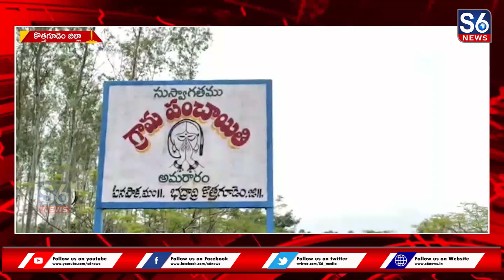మల్లి పెద్ద పులుల అలజడి మొదలైంది | భద్రాద్రి కొత్తగూడెం జిల్లా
భద్రాద్రి కొత్తగూడెం జిల్లా పినపాకనియోజకవర్గం ఏజెన్సీ ప్రాంతంలో మల్లి  పెద్ద పులుల అలజడి మొదలైంది. ఇక్కడి ఆదివాసి  గ్రామాల ప్రజలు పులుల సంచారంతో ప్రాణాలు అరచేతిలో పెట్టుకొని వ్యవసాయ పనులకు వెళ్ళవలసి వస్త్తుంది.  అడవికి అతి సమీపంలో గిరిజన వలస, ఆదివాసీలు నివాస గ్రామాలు ఉన్నాయి ,   పులులు దాడి చేస్తాయని  బిక్కుబిక్కుమంటు కాలం వెల్లదీస్తున్నారు. పులుల సంచారంతో అప్రమతమైన ఫారెస్ట్ అధికారులు పులుల సంచరించే ప్రాంతాల్లో cc కెమెరాలు అమర్చారు. పులులకు ఏదైనా  హాని తలపెట్టితే జైలుకు వెళ్లాల్సి వస్తుందని హెచ్చరికలు జారీ చేసారు.  భద్రాద్రి కొత్తగూడెం జిల్లా పినపాక మండలంలోని అమరారం గ్రామ పంచాయతీ పరిధిలో గల తిర్లపురం గోత్తికోయ గ్రామ సమీపంలోని తొట్టిగుట్ట అడవి ప్రాంతంలో  హఠాత్తుగా రెండు పులులు పశువుల మంద పై దాడి చేశాయి. దీంతో పశువుల చెల్లాచెదురు కావడంతో   పశువుల కాపరులు భయాందోళనకు గురయ్యారు. చెట్ల పైకి ఎక్కి ప్రాణాలు కాపాడుకునే ప్రయత్నంచేశారు. రెండు పులులు ఆవు పై దాడి చేయడంతో అక్కడికక్కడే ఆవు మృతి చెందింది.  గ్రామ సర్పంచ్ కి  ఫారెస్ట్ అధికారులకు సమాచారం అందించారు.  అవుపై పులి దాడిచేసిన ప్రాంతంలో cc కెమెరాలు ఏర్పాటు చేసారు ... పినపాక కరకగూడెం మండలల్లోని చుట్టుపక్కల ఆదివాసి గ్రామాలు ప్రజలు వ్యవసాయ పనులకు వెళ్లకుండా ఇంటి వద్దనే ఉంటున్నారు.  గుత్తికోయ  గ్రామమైన  తిర్లపురం అడవి ప్రాంతంలో ఆవులమంద పై పులులు  దాడి చేసిన విషయం తెలుసుకున్న సమీప నివాసితులు బిక్కుబిక్కుమంటున్నారు. ఎవ్వరూ అటవీ ప్రాంతానికెళ్లొద్దని అటవీ రేంజర్ తేజశ్విని గిరిజనులను కోరారు. పులుల ప్రాణాలకు ముప్పుతలపెట్టొద్దని విన్నవించారు.

S6 Media House is a 24 hour Telugu News Broadcasting Network, owned by ACHALA MEDIA TELEVISION Pvt Ltd. S6 Media Network is dedicated to report news across Telangana through Live Updates which include Entertainment, Breaking News, Sport News & Current Affairs.